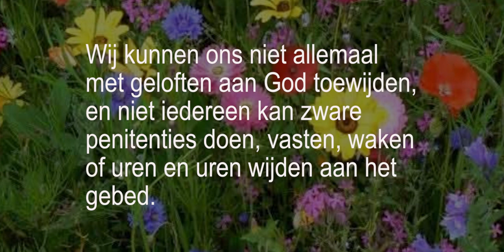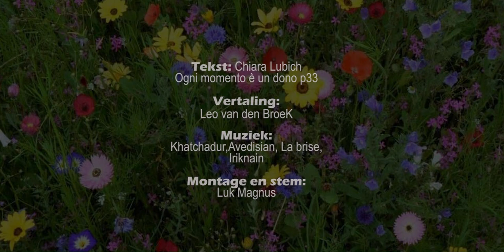Het toegangskaartje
Origineel: Ed. Città Nuova, Chiara Lubich, Ogni momento è un dono
Vertaling: Leo van den Broek
Montage en stem: Luk Magnus